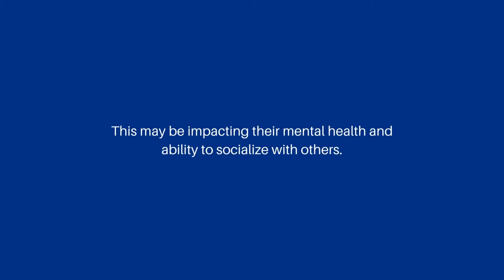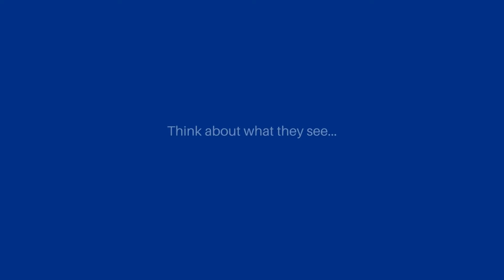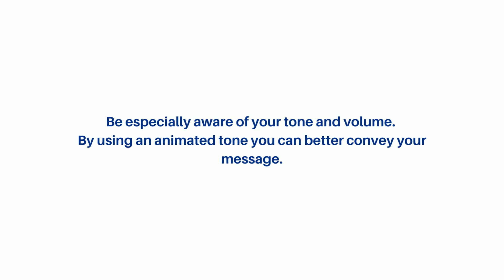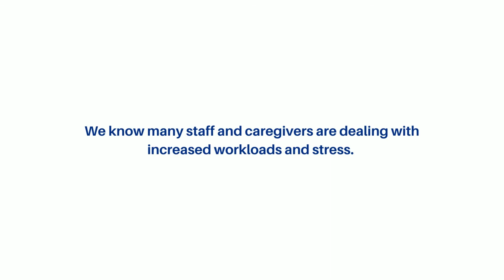The Person Behind the Mask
Adapted from the Alzheimer's Society of Peel's "The Person Behind the Mask".

Video by Family Councils Ontario